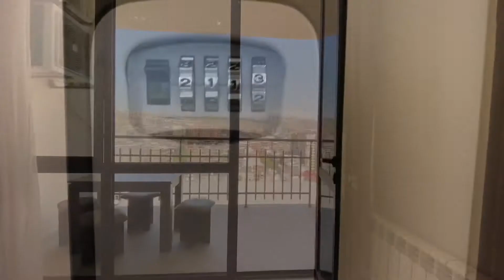74-87 Str. Aram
🧏‍♀️ Aram Str. 74-87 ✔️two 🛌 bedrooms ✔️two 🛁 bathrooms ✔️huge terrace ✔️17th floor ✔️city view ✔️100 sq meters